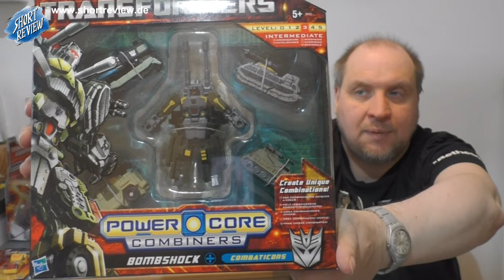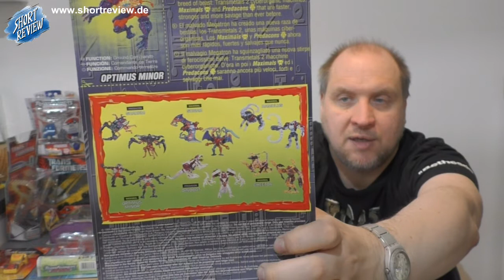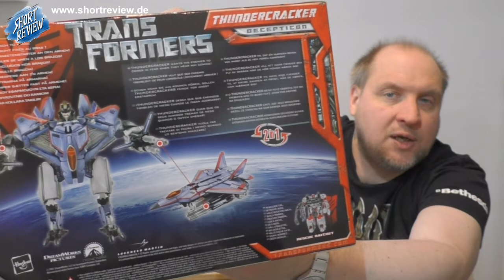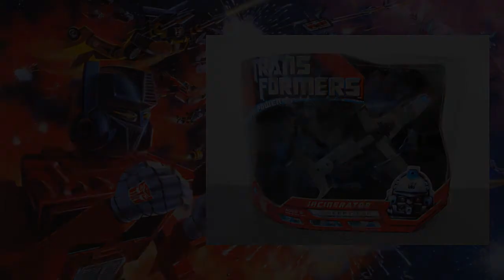TRANSFORMERS - Meine SAMMLUNG #1 - Transformers G1 (SHORTREVIEW Re-View)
Ich bin Jäger und Sammler. Und einiges hat sich an TRANSFORMERS Toys angesammelt und dies zeige ich Euch.
Viel Spaß ...

SHORTREVIEW